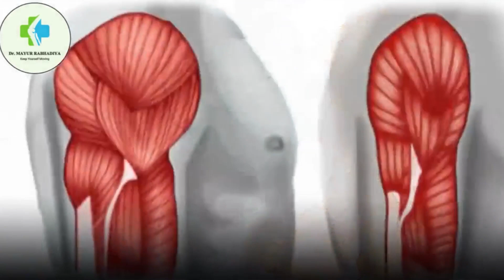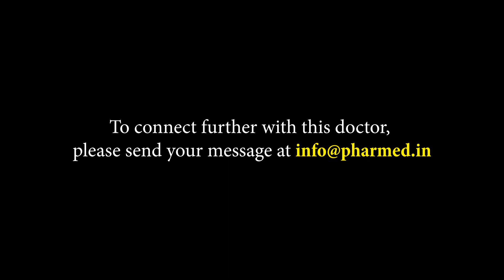Dr. Mayur Rabhadiya | Mumbai | Awareness on Bone and Joint Health | Keep Joints Moving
Mumbai, based Consultant Orthopaedic & Minimally Invasive Joint Replacement Surgeon, Dr. Mayur Rabhadiya, shares information about Arthritis in this video of 'Keep Joints Moving,’ an initiative by Pharmed Limited on Bone and Joint Health

Doctor Details:
Dr. Mayur Rabhadiya
D Ortho, DNB (Ortho), MNAMS (Ortho), FIJR
Reg No : MMC/2012/07/225
Consultant Orthopaedic & Minimally Invasive Joint Replacement Surgeon

Specialist in Minimally Invasive Conventional, Computer Assisted Navigation & Robotic Replacement